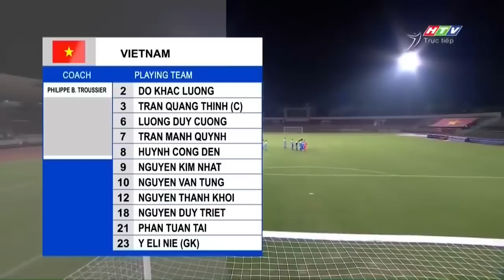🟣VIỆT NAM - MÔNG CỔ | CÔNG PHƯỢNG ĐỆ NHỊ NÃ ĐẠI BÁC ĐẲNG CẤP KHIẾN ĐỐI THỦ 1 PHEN CHOÁNG VÁNG!